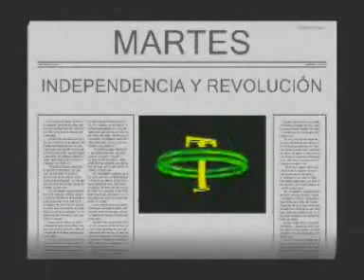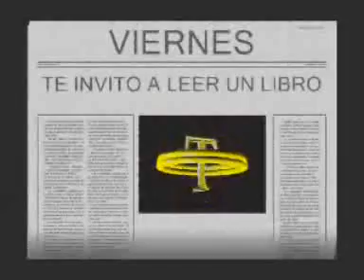Tepantlalo_En vivo_23-09-09_Patty Sandoval_Cantante_ 3 de 5